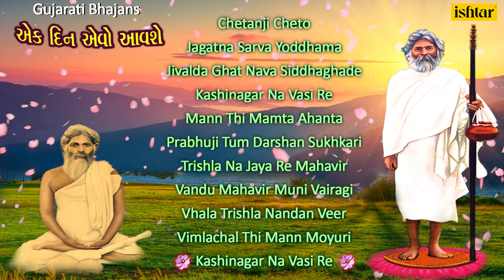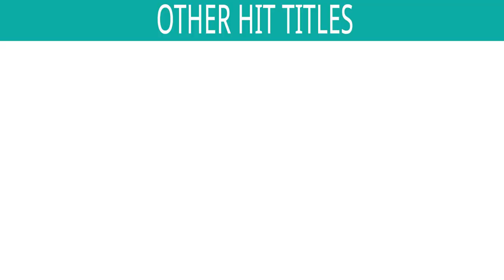Ek Din Aevo Aavshe | Parthiv Gohil, Shailendra Bharti & Kishore Manraja | Gujarati Devotional Songs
Singers : Parthiv Gohil, Shailendra Bharti, Neha Rajpal & Sona Gonsalvis
Lyrics : Shrimad Buddhisagarsurishwarji Maharaji

*Songs Included in the Jukebox :
1) Chetanji Cheto
2) Jagatna Sarva Yoddhama
3) Jivalda Ghat Nava Siddhaghade
4) Kashinagar Na Vasi Re
5) Mann Thi Mamta Ahanta
6) Prabhuji Tum Darshan Sukhkari
7) Trishla Na Jaya Re Mahavir
8) Vandu Mahavir Muni Vairagi
9) Vhala Trishla Nandan Veer
10) Vimlachal Thi Mann Moyuri
11) Kashinagar Na Vasi Re

Also You Can:
'LIKE' us on Facebook: